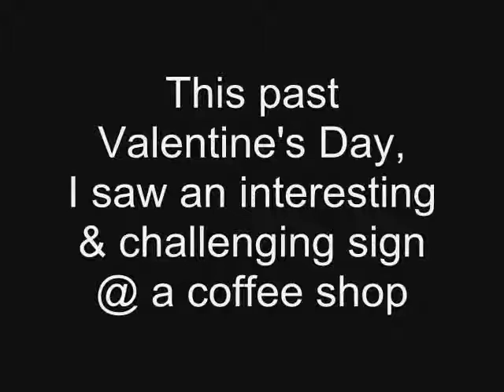ESLAM - Valentine's Day Special - ENGLISH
Funny Points of ESLAM
Observational Stand Up Comedy
نامناسـب برای بی جنبه ها و جانماز آبکشها
You Can’t Offend People!!!
People Choose To Be Offended!